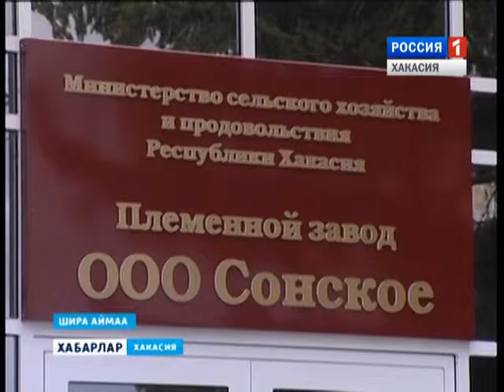Учения ветеринаров 05 10 2015